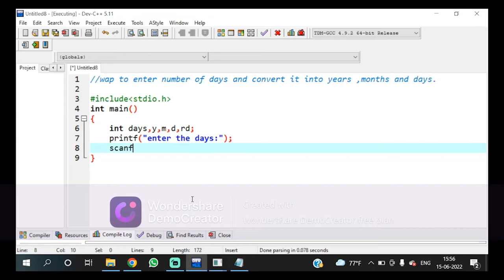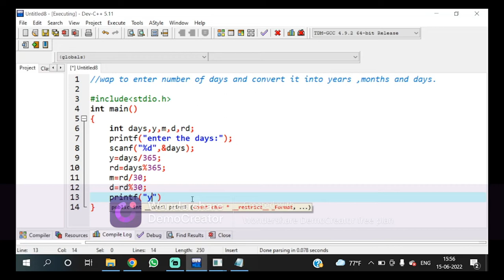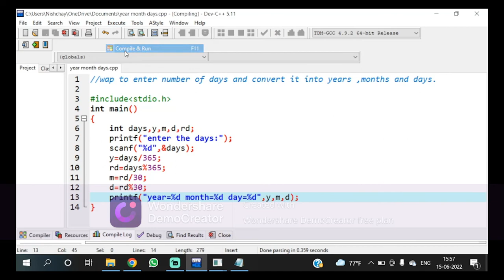WAP to enter number of day and convert it into years, months and days. class 11 C Programming